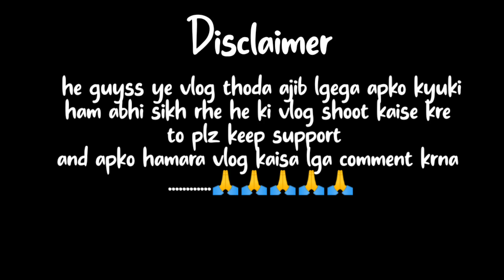marrin vlog........... keep supporting guysss..........🙏🙏🙏